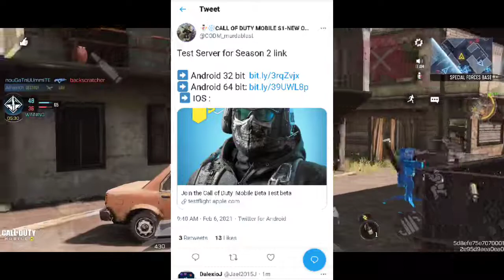COD Mobile Season 2 Test Server Download Link Here| COD Mobile Season 2 Leaks Here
Season 2 call of duty mobile
Season 2 Leaks Cod Mobile
Season 2 Updates Cod Mobile
Season 2 leaks call of duty mobile
Season 2 updates call of duty mobile
Cod mobile season 2 new mode
Cod mobile season 2 new vehicle
Cod mobile season 2 new events